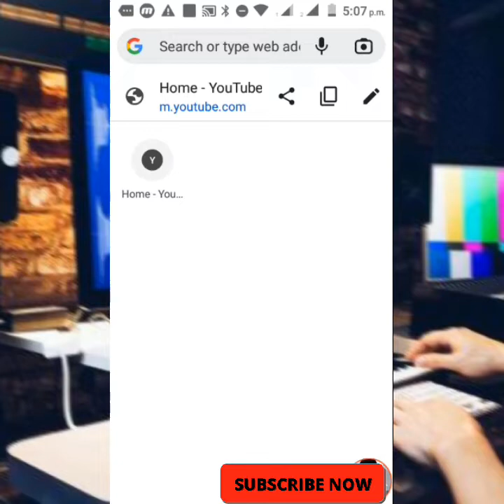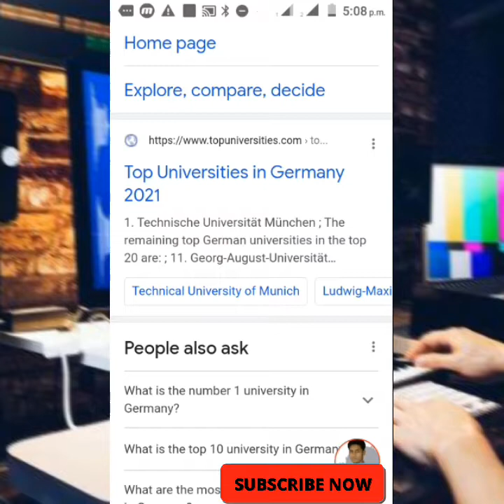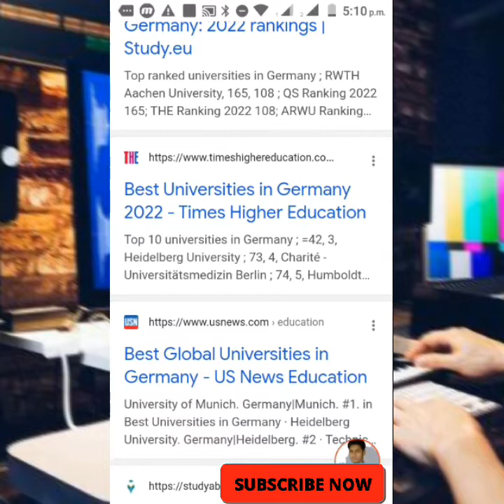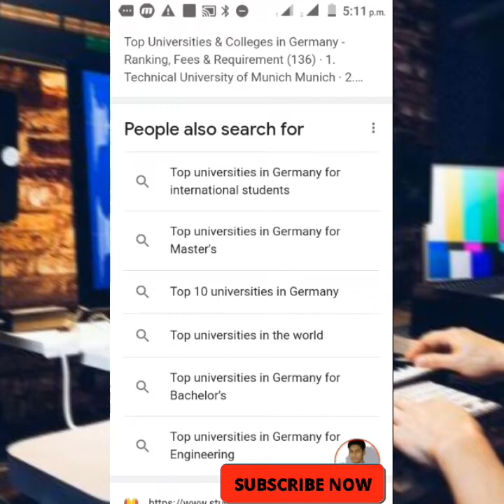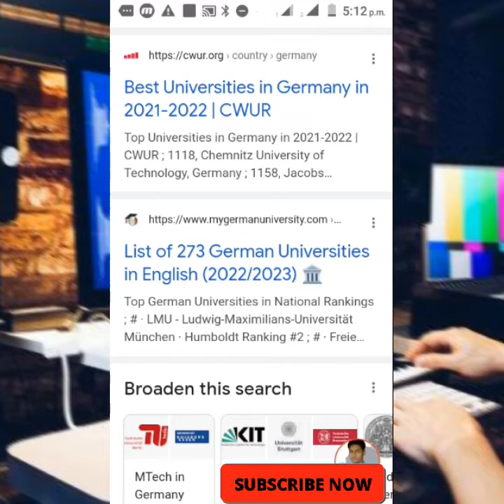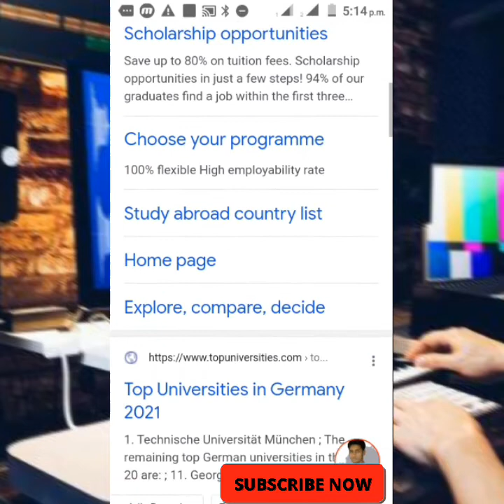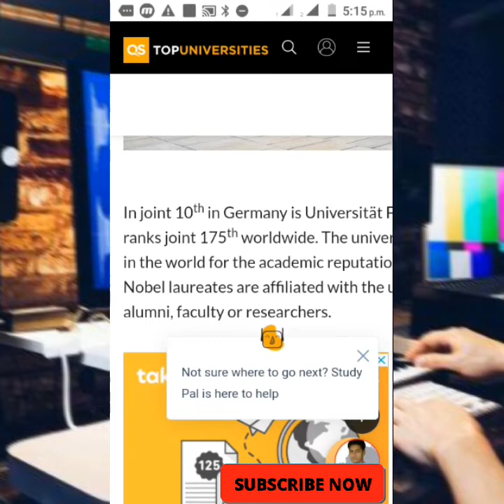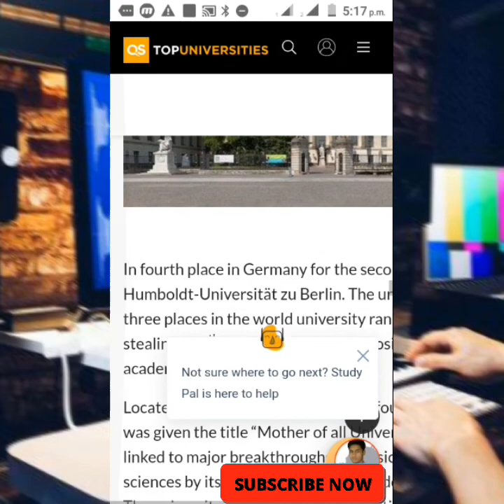Ranking of the best 10 Germany universities & colleges,to the recently released QS World Education.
educationgermany onlinedegree university ranking of the best 10 Germany universities & colleges, to the recently released QS World Education.
university_us colloge_us education 352 US schools are featured in the recently released QS World University Rankings: USA. The state with the most schools featured is New York, followed by California.

The university or college you choose to go to can have a major impact on the rest of your life, so it's probably a good idea to do some research first. To help with the process, we've compiled a ranking of the best 100 US universities and colleges, according to the recently released QS World University Rankings: USA 2021.

We've also broken down the complete list of top US universities by state, so you can find a leading study destination that's close to home (and probably more affordable than expensive out-of-state options).

Top 100 US Universities 2020

Rank

University